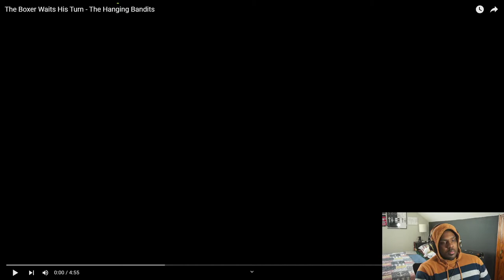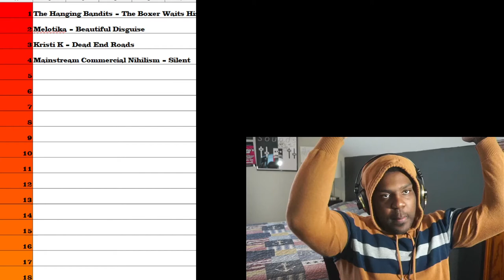Artist Discovery | The Hanging Bandits - The Boxer... Reaction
Sorry, due to some technical Difficulties I couldn't edit this one, missing the bells and whistles for this episode, and may have some mistakes,

Back for 2022, Scouting out new underappreciated music on Youtube Again. This series is about finding music with low views and listening to it, critiquing it, and promoting it.

Today we are starting off the new year by revisiting some artists TB covered in the past. Starting off the year with one of his favorite groups, The Hanging Bandits! Checking out this song, "The Boxer Waits His Turn." Another lyrical commentary from the Bandits. See what @2coolTB has to say about it.

Check out thepowerisback.com to find news and reviews of the DIY Music Scene, and to Check out reccmmended Music on the Monthly Playlist.